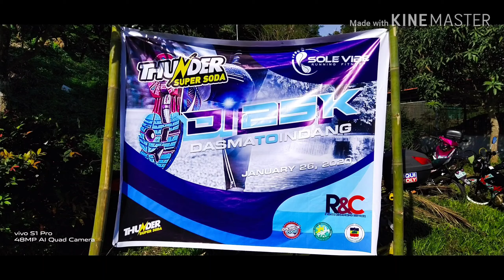THE MARSHALL 2020(Marathon Di25K Dasma to Indang) thunder soda